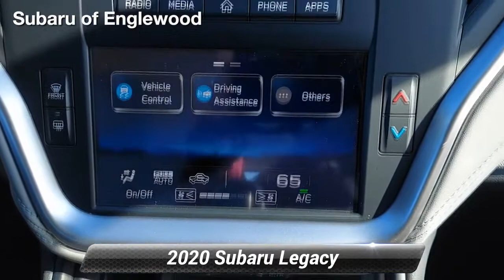Certified 2020 Subaru Legacy Base, Englewood, NJ SL1918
Subaru of Englewood

CARFAX One-Owner. Clean CARFAX. Certified. Magnetite Gray Metallic 2020 Subaru Legacy AWD Lineartronic CVT 2.5L 4-Cylinder DOHC 16V **SUBARU CERTIFIED**.Recent Arrival! Odometer is 843 miles below market average! 27/35 City/Highway MPGSubaru Certified Pre-Owned Details:* Warranty Deductible: $0* SiriusXM 3-Month trial subscription, $500 Owner Loyalty coupon & 1 year trial subscription to STARLINK* Transferable Warranty* 152 Point Inspection* Powertrain Limited Warranty: 84 Month/100,000 Mile (whichever comes first) from original in-service date* Vehicle History* Roadside Assistance

[RLVID:6410:631a729b13164580:52d0565b7ab54bc4:1]